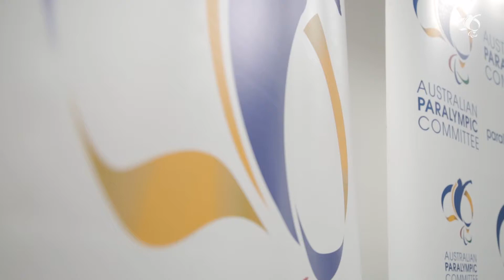Kate McLoughlin is our 2020 Australian Paralympic Chef de Mission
The APC has  announced the appointment of Kate McLoughlin as Chef de Mission for the 2020 Australian Paralympic Team, more than three years out from the Tokyo 2020 Paralympic Games.

Congratulations Chef, we're looking forward to seeing you take our Team to new heights ahead of Tokyo 2020!